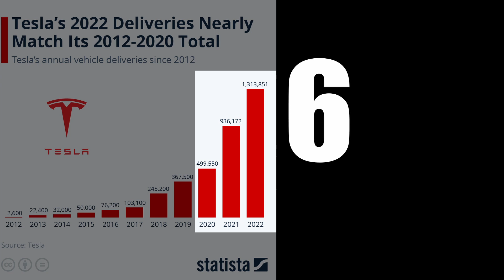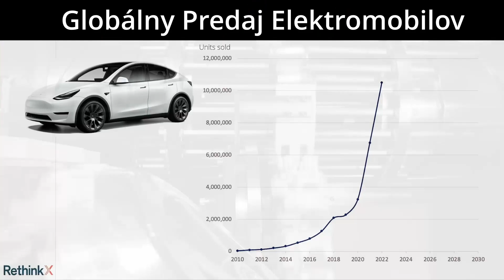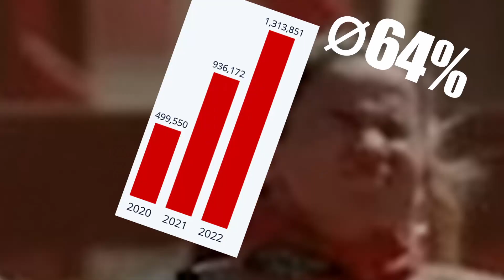5 Tupelovzdorných Krokov Ku Akciám TESLY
*názov neplatí, ak si amík

1. cieľ výroby
2. cieľ *priemerného* rastu v %
3. porovnanie cieľa s realitou
4. nasledujúca stratégia
5. dopyt